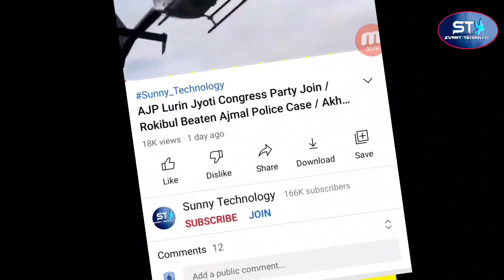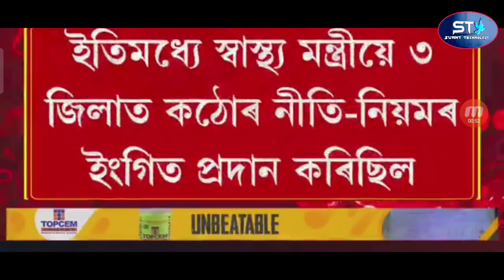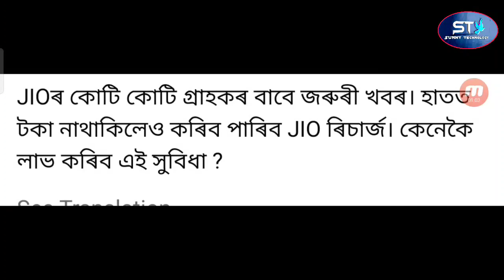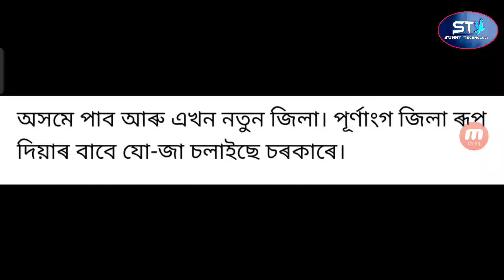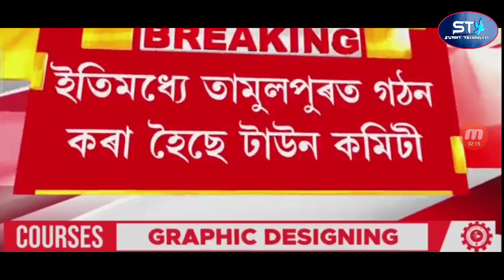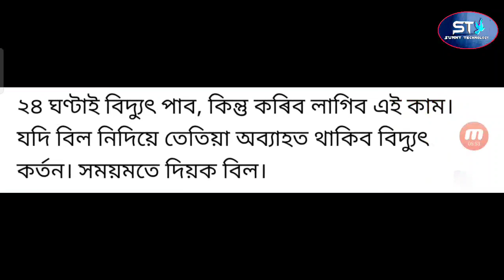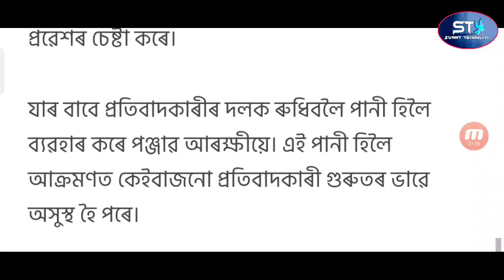Assam 5 July New SOP / 12 District 24 Hours Curfew / District Wise Shop Market Opening Time Change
Assam 4 July New SOP / 12 District 24 Hours Curfew / District Wise Shop Market Opening Time Change